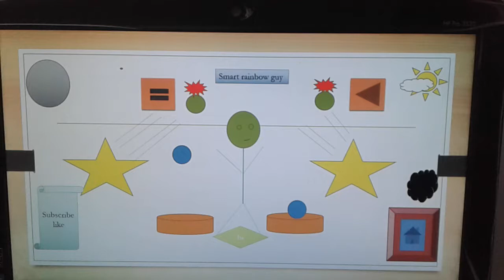My new intro!!!